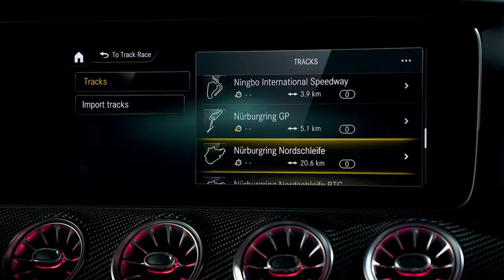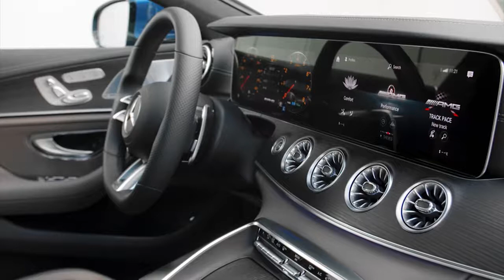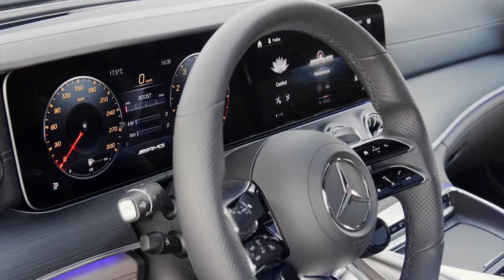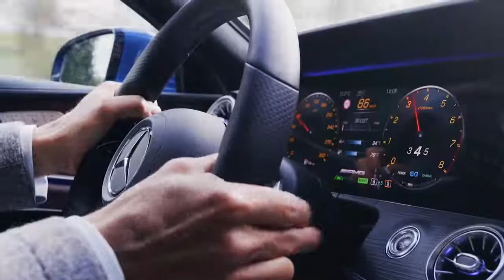New Mercedes-AMG GT 53 4-door Coupe 2022 facelift First Look, Exterior, Interior, SPECS & DRIVING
The globally successful AMG GT 4-Door Coupé is now even more individual than ever, so strengthening its position as the perfect automotive companion for any life situation. An exclusive edition underlines the multifaceted character of the four-door sports car. In addition, there is an extended choice of wheels, upholstery, trim, exterior colours and a retuned suspension with an even wider spread between sportiness and comfort. Thanks to an extensive update last summer, the AMG GT 4-Door Coupé already has state-of-the-art technology. New features include updated driving assistance systems and, fitted as standard, the Widescreen Cockpit including the MBUX multimedia system with AMG-specific displays and functions. The new models will make their debut with the 6-cylinder variants, which will be arriving at European dealerships as early as August.
Technical data at a glance Mercedes-AMG GT 53 4MATIC+
Engine - 3.0-litre 6-cylinder in-line engine with exhaust gas turbocharger and electric additional compressor
Output - 320 kW (435 hp) at 6100 rpm
Additional power starter-generator - 16 kW (22 hp)
Peak torque - 520 Nm at 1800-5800 rpm
Add. torque starter-generator - 250 Nm
Drive system layout - AMG Performance 4MATIC+ all-wheel drive with fully variable torque distribution
Transmission - AMG SPEEDSHIFT TCT 9G
Combined fuel consumption - 8,7-8,6 l/100 km